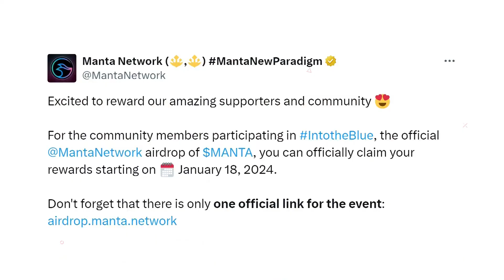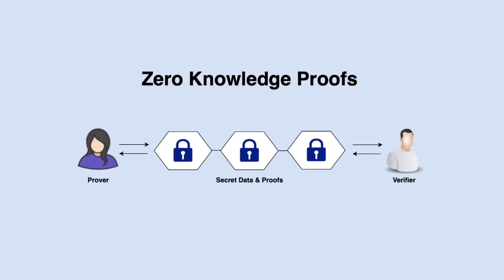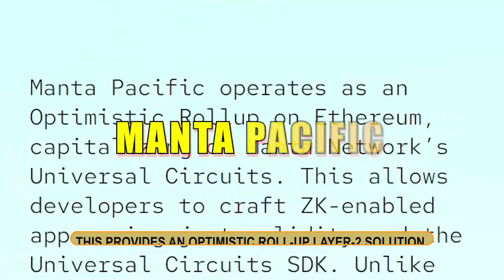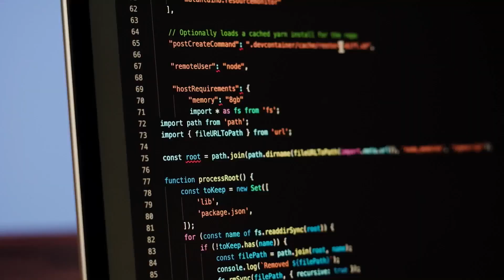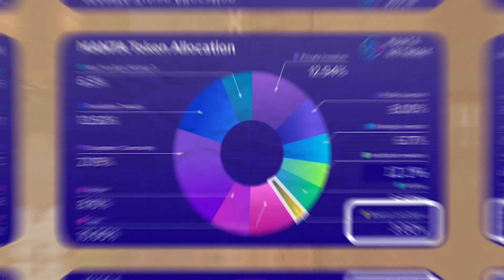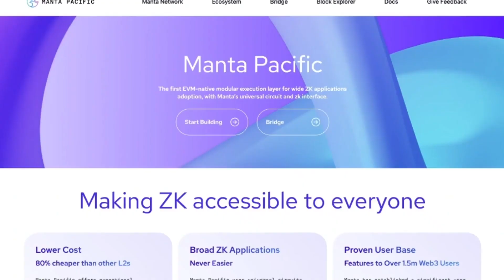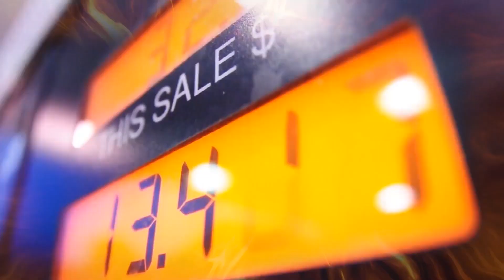Manta Network: The Future of Privacy Tech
Welcome to our deep dive into Manta Network in 2024! 🚀 In this video, we'll explore why Manta has become a standout player in the cryptocurrency world this year. From its rapid growth and ambitious technology to its recent challenges and future plans, Manta Network is reshaping the blockchain landscape. Whether you're a crypto enthusiast or just curious about the latest in blockchain innovation, stay tuned as we break down what makes Manta Network one of the most exciting projects of 2024! 💡🌐